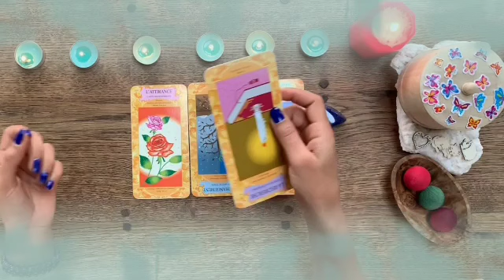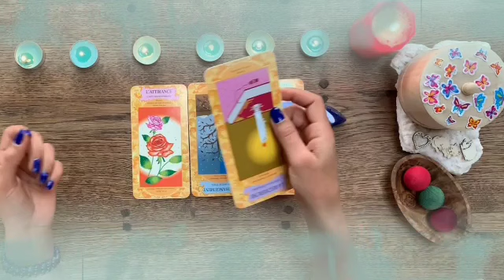برج العذراء من الأن إلى 7 نوفمبر 2021 // إفرح و أرقص نحس سيزول هذا الشخص😍مجنون بحبك يا عذراء♥️